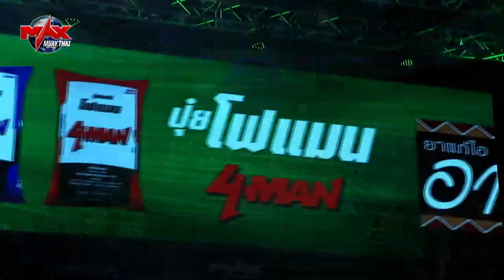Max Fight 2019: Nie Xuekang (China) vs Marvin Boskeljon (Netherlands)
Full fight:  Nie Xuekang (China) vs Marvin Boskeljon (Netherlands)

🔵 ATTRIBUTION 🔵